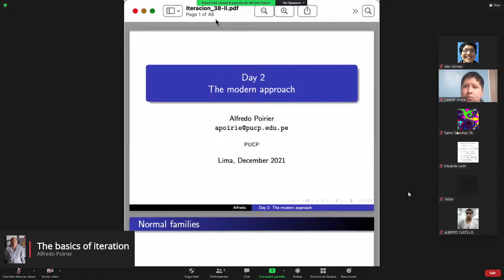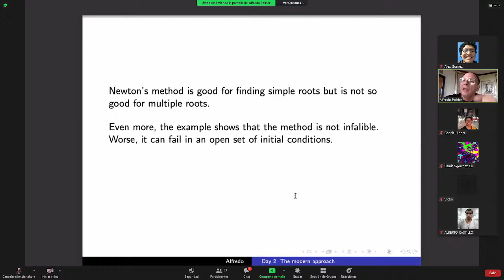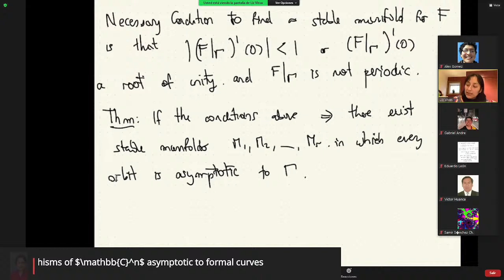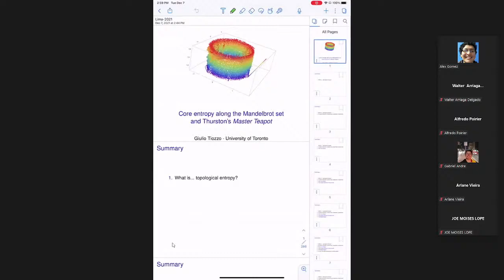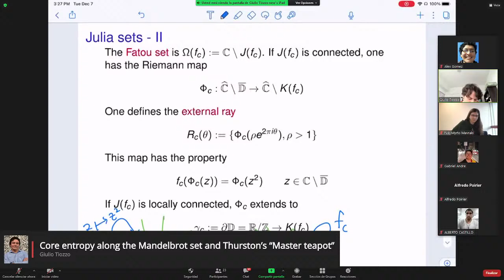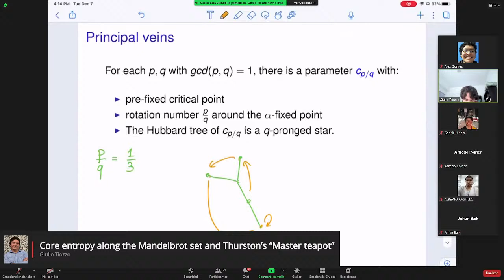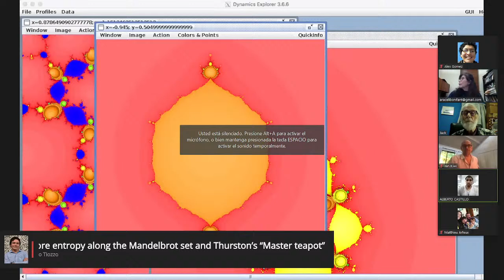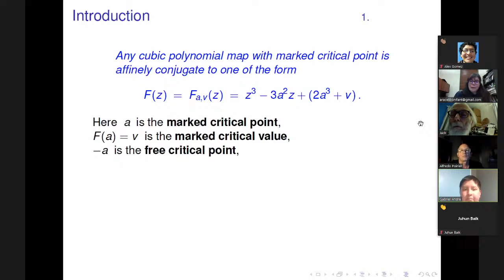Complex Dynamics Week: Day 2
0:00 Inicio
17:24 Alfredo Poirier :The basics of iteration: Day 2
1:48:45 Break
2:15:50 Liz Vivas: Stable manifolds of biholomorphisms of $\mathbb{C}^n$ asymptotic to formal curves
3:20:00 Long Break
7:15:20 Giulio Tiozzo: Core entropy along the Mandelbrot set and Thurston’s “Master teapot”
8:56:06 Break
9:19:20 Aracelli Bonifant: Dynamics of cubic polynomial maps
10:42:35 Somos 38 movimientos